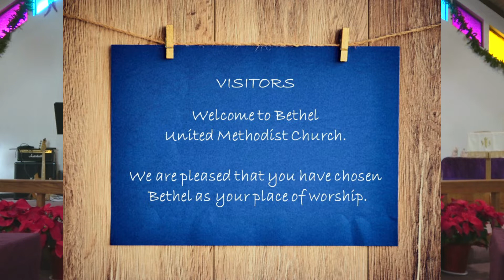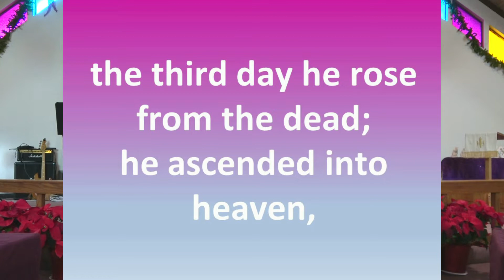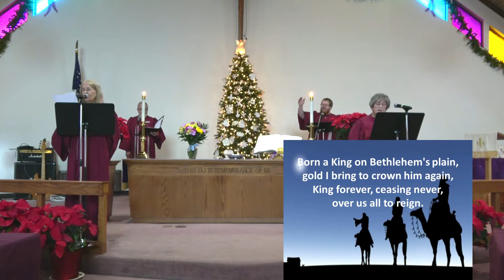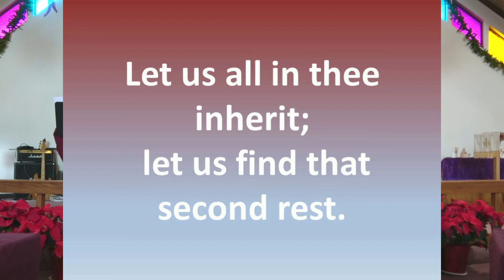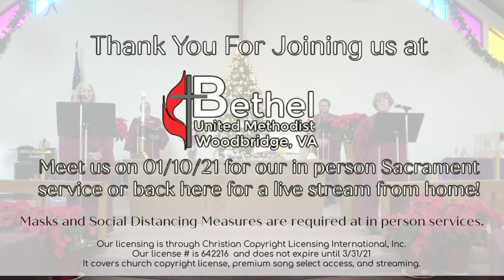January 3, 2021